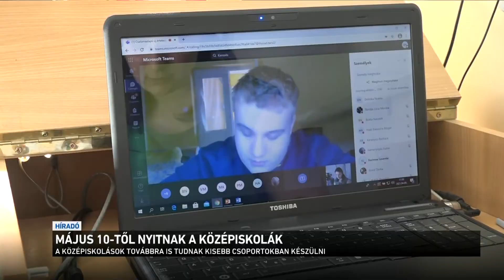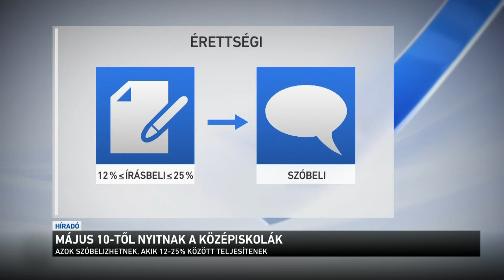Május 10-től nyitnak a középiskolák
Változott a korábbi terv: a középiskolások mégsem mennek vissza a tantermekbe április 19-én, marad a távoktatás, május 10-ig biztosan. Az is eldőlt, hogy - a tavalyi évhez hasonlóan - csak írásbeli érettségi lesz, kivéve azokat a tárgyakat, amelyeknél ezt nem lehet megoldani. Az általános iskolák, illetve az óvodák esetében marad az eddigi cél: vagyis április 19-én lesz a nyitás.